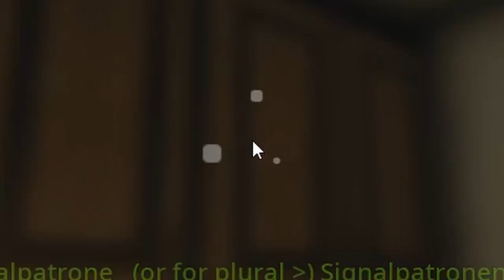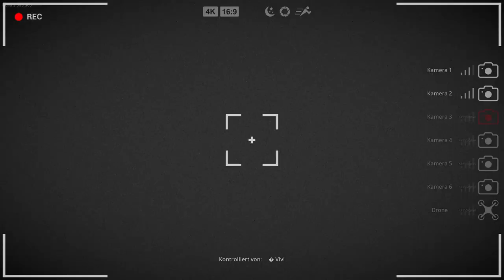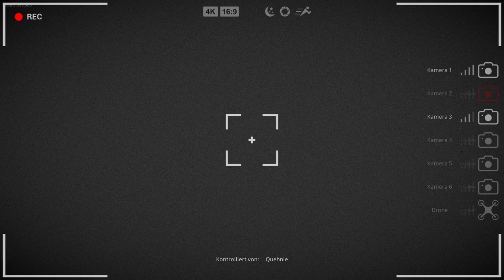War es so einfach? Die Falle schnappt zu ! 🐒 | BigFoot Multiplayer #1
Wir haben uns auf die Jagd gemacht!
@SimplyTheV , Markus und ich stellen uns der größten Gefahr und finden IHN. BigFoot!

Mehr von meinem Kanal:  @Quehnie